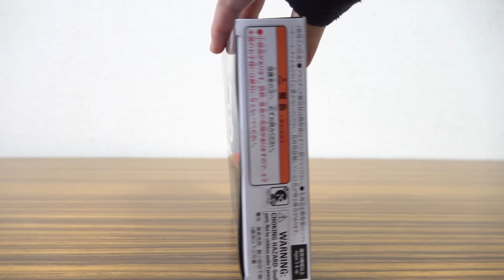ハクビから幻のライダーまで10人の仮面ライダー変身！プレバン限定 コアIDセット02 レビュー！レター・ナッジスパロウ(割れ)・トゲッチ・ガルン・ハクビ・ブッチー・グルービー・ライサーなど！